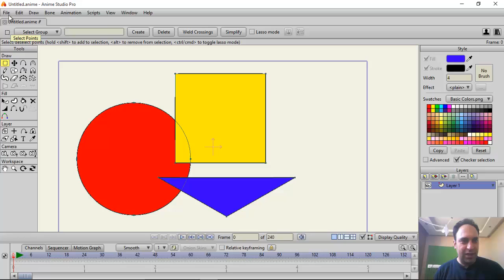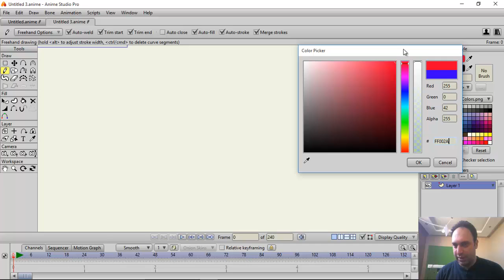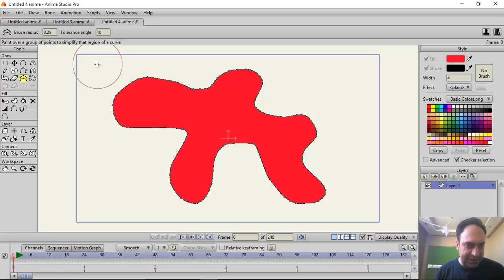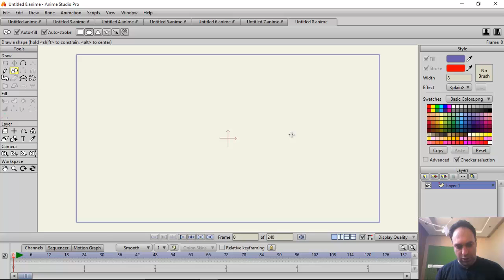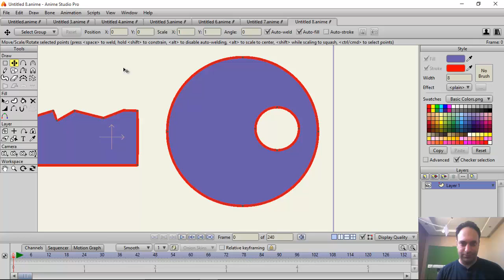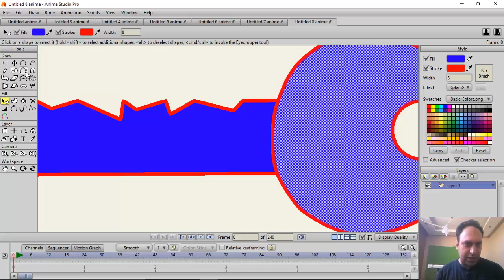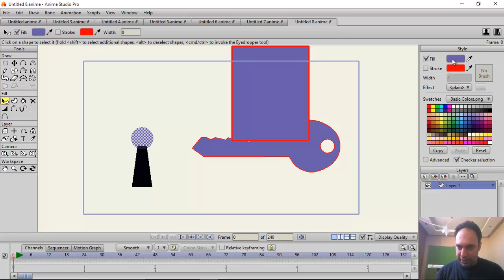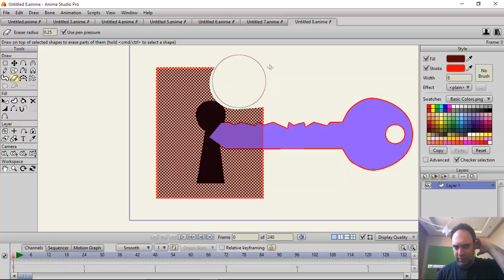32- آموزش Anime Studio - سعید طوفانی - نکات خاص طراحی